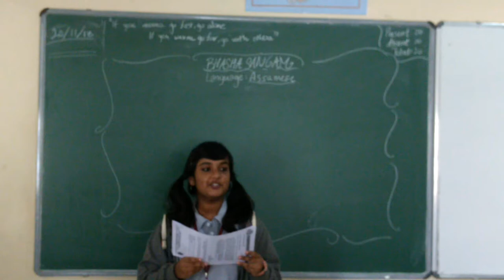Bhasha Sangam - Assamese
Bhasha sangam - Assamese, Whitefield Global School, KRS Garden, Channasandra Main Road, Whitefield, Bangalore-560066.
Children learnt Assamese language volunteered by a student.